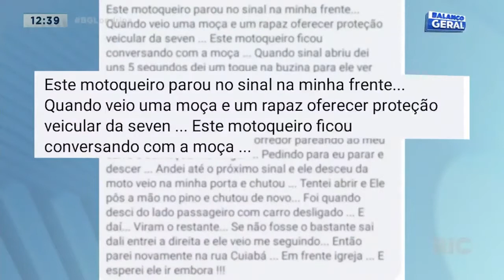Motorista e motociclista se envolvem em briga na avenida Leste-oeste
Uma discussão que terminou corpo a corpo no sábado! Confira todos os detalhes na reportagem!